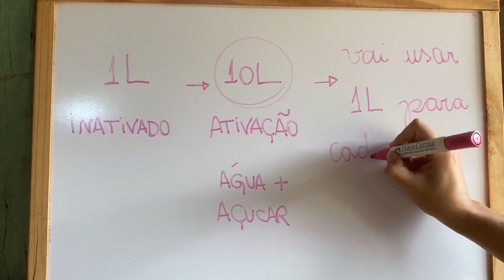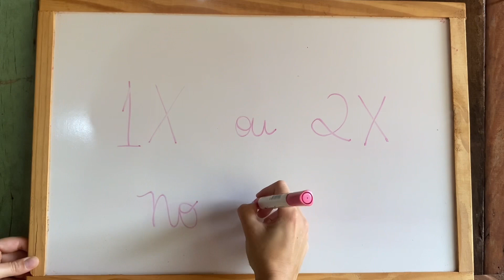EXPLICAÇÃO RÁPIDA SOBRE O BOKASHI | como utilizar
Você pode comprar na nossa loja: Hortafenato.com
Pesquise por “adubo orgânico”

Beijos gente, espero que gostem do videozinho ❤️